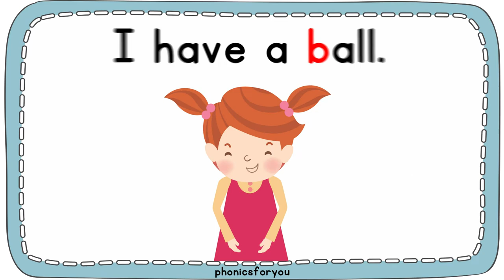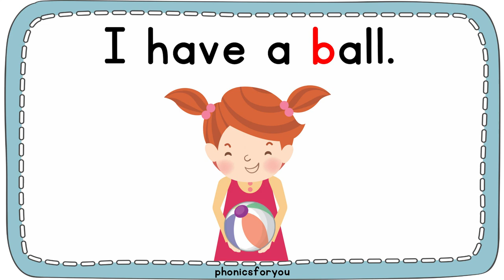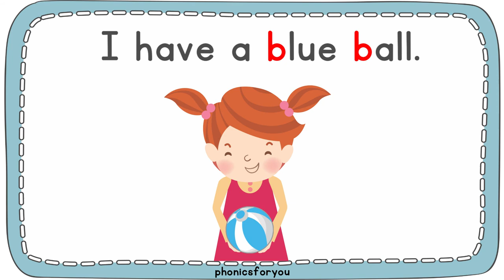The Alphabet. Letter Bb. Unit 1 (ESL Alphabet, for non-natives)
1. Alphabet wall decor. Colorful flashcards!
2.  Kindergarten Tracing Letters Worksheets 26 pages
3. Printable Alphabet Play Dough Mats.52 mats!
4. Freebie! Alphabet tracing and coloring Pages. 26 pages!
5. Alphabet. Practice Handwriting + Coloring
6.  Alphabet Test Paper. Primary school activities
7. Kindergarten Handwriting practice. Alphabet